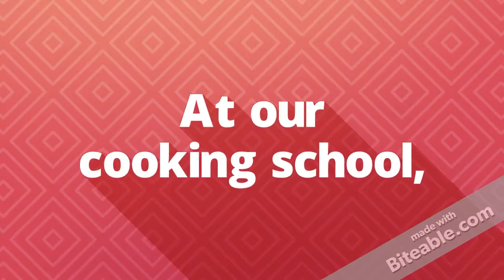Cooking School Template